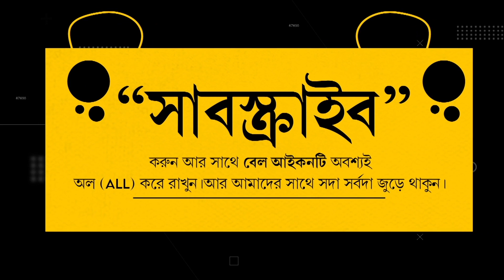Bengali Old Dj Song - Fulkoli Re Fulkoli Dj Song | New Bengali Song | MixPur Official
Presenting Bengali Old Dj Song Fulkoli Re Fulkoli (Phool Koli Re) Dj Song Remix By Dj Kiran Music Present.

► Lyrics Of Phoolkoli Re Phoolkoli
ফুলকলি রে ফুলকলি
বল তো এটা কোন গলি
ফুলকলি রে ফুলকলি
ও এই গলিতে যদি কেউ একবার আসে. সেই তো ফাঁসে
তুই এখানে হায় রে নিজের দোষেই তো বন্দি হলি
ফুলকলি রে ফুলকলি

► Original Credits:
Song: Phulkoli Re Phulkoli
Album: Anusandhan (1981)
Singer: Kishore Kumar, Asha Bhosle

Remix: Dj Kiran Music Present
Visual: 2hin GFX
For More MixPur Updates